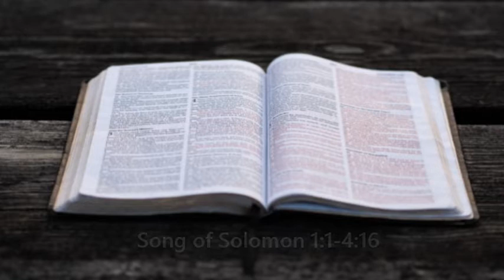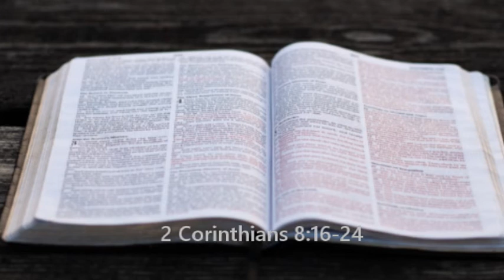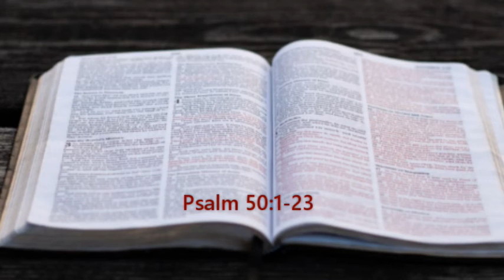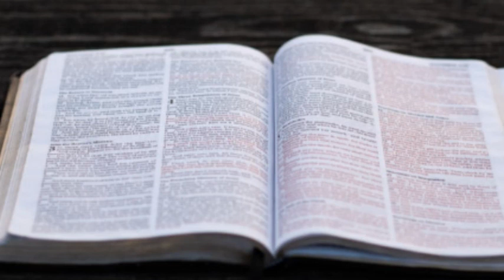Bible in a year. September 6. (OT, NT, Psalms, Proverbs)